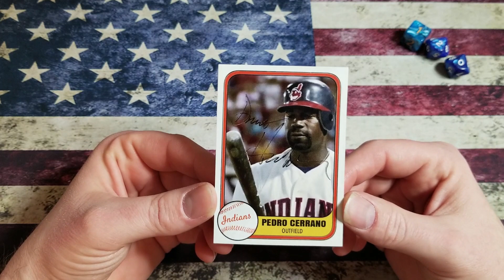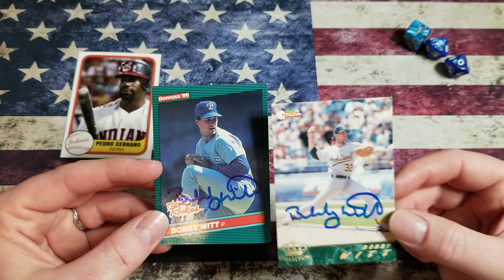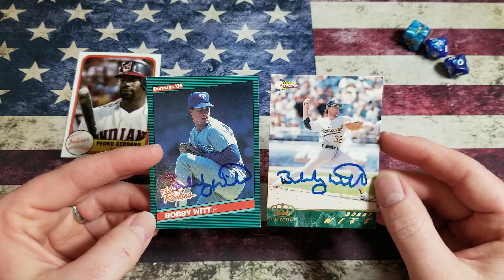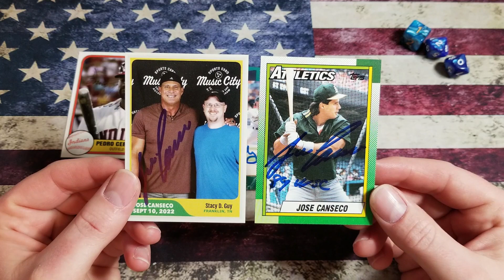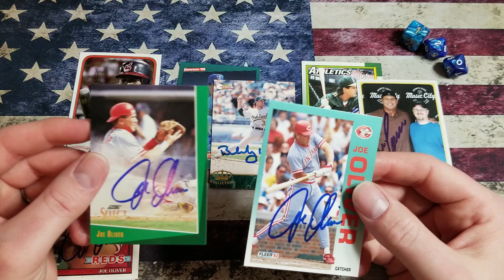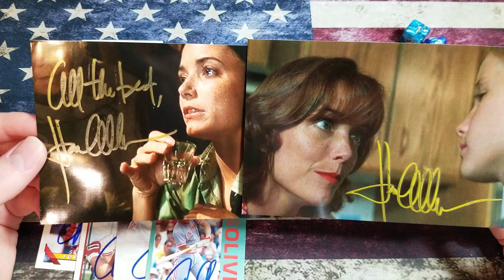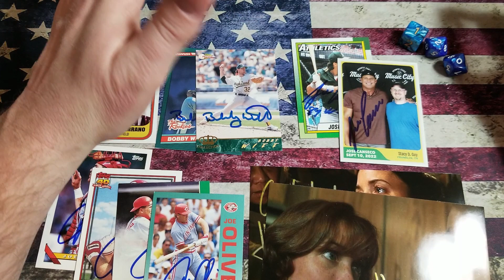Episode 120 ttm Return from a Bash Brother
Welcome to Episode 120 of the ttm series.. This was supposed to pop Tuesday, however it didn't.. So i have to make it pop today.. I got 5 spiffy returns.. Enjoy and hope you find someone to write to..